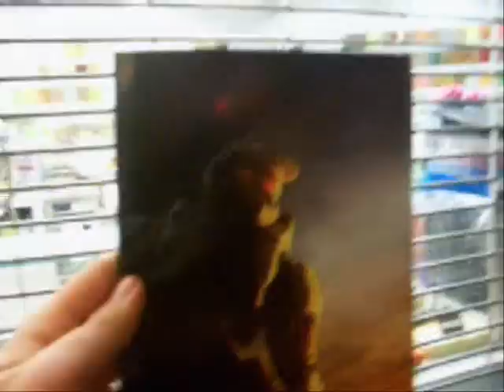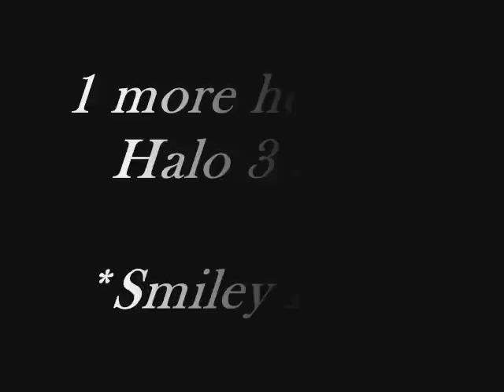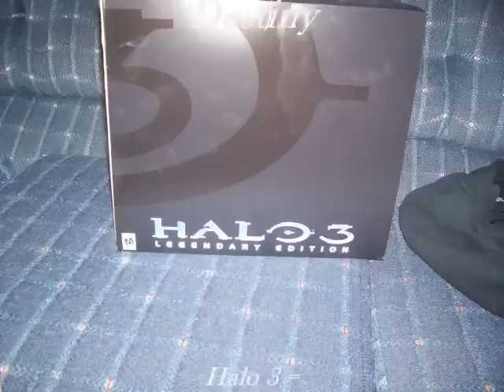Elite Kore invades Halo 3 release blog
Me (M-Falcon) and my sister Destiny waiting in line for Halo 3 at our local mall. Sorry for all the swearing by Destiny :-P Hope you guys enjoy the video.